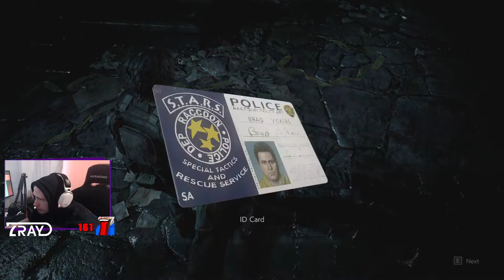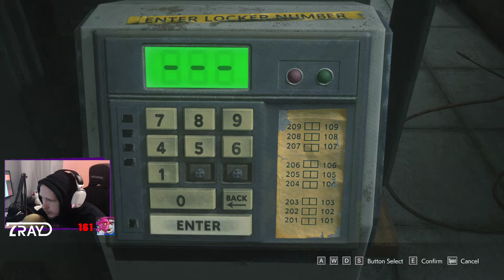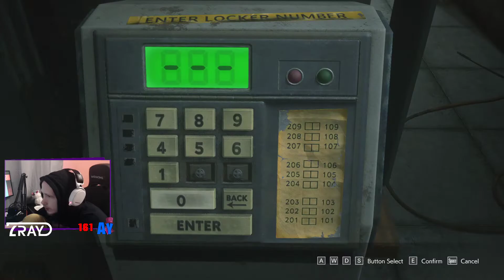Back to familiar place Part 3 | Resident Evil 3 Remake